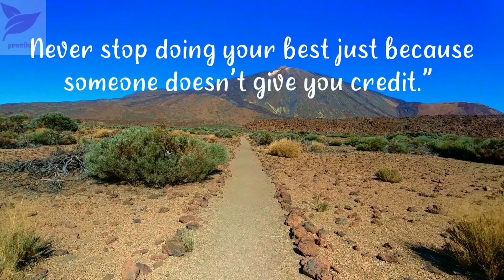Quote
Never stop doing your best just because someone doesn’t give you credit.” – Kamari aka Lyrikal